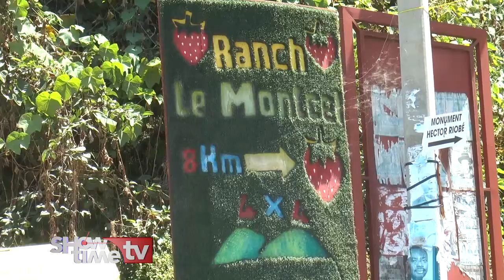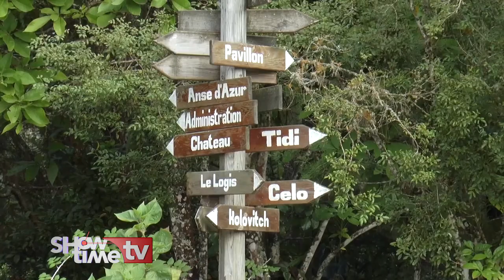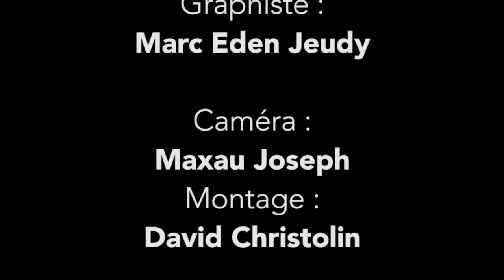Show Time Full emission 3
EPISODE 3 Rdv avec Niska, Loko Nation, Dorvilar et découverte du Ranch Le Montcel